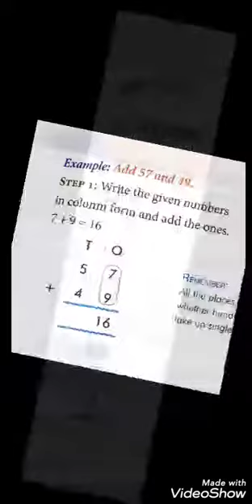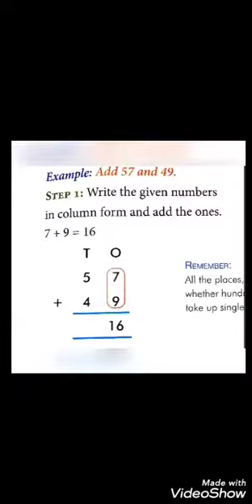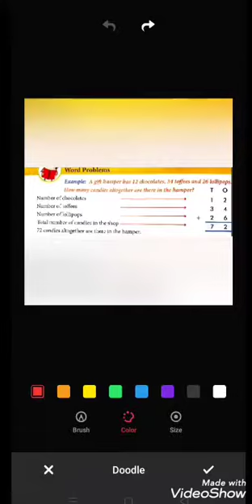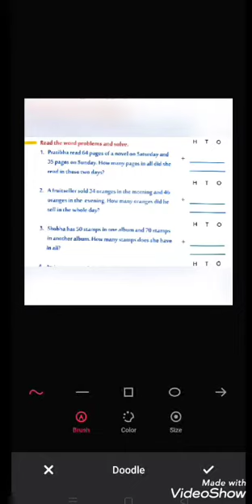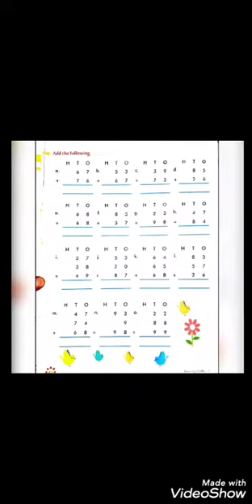Explaining addition part -2